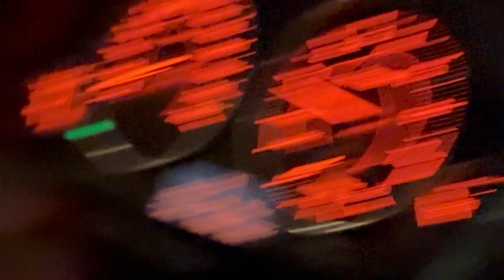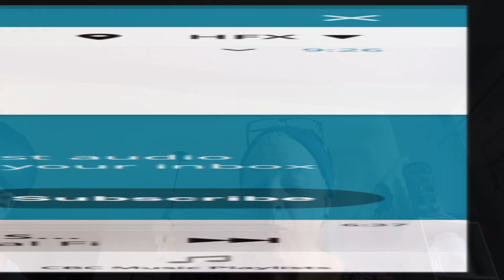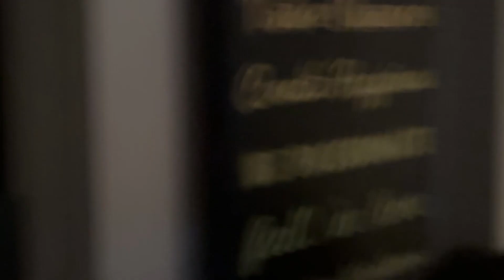With Family : Eighth Look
Join us as we fry fish and order Chinese food🥰🤤🥰